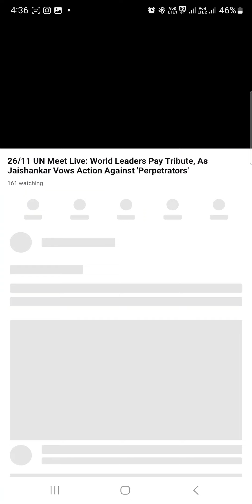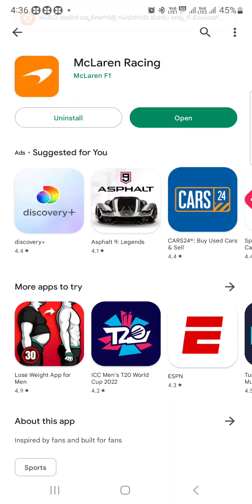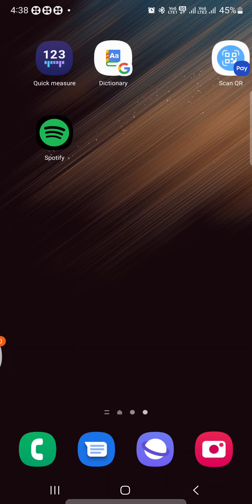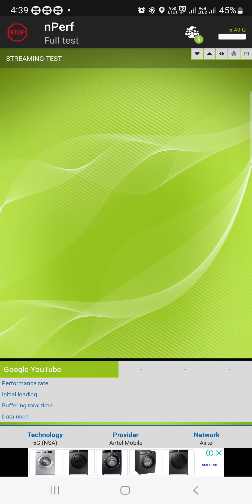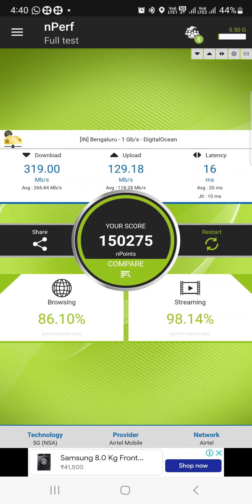airte 5g in Bengaluru # 5g# Bengaluru # Area 5g# fastest 5g in Bengaluru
near nataraj theater 5g services fast